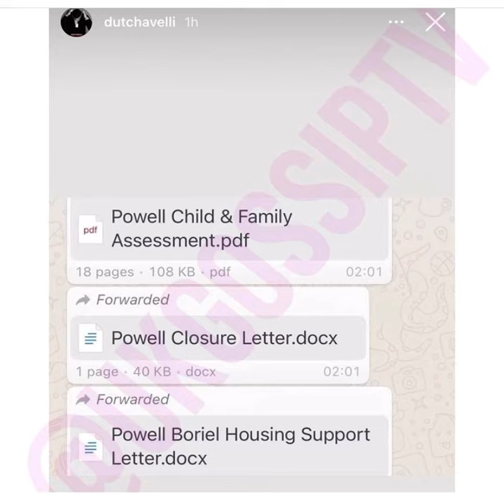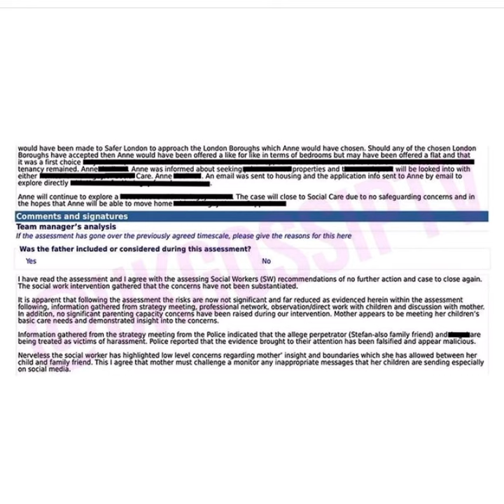Dutchavelli Is Co-Operating With The Police About Incident With 14 Year Old